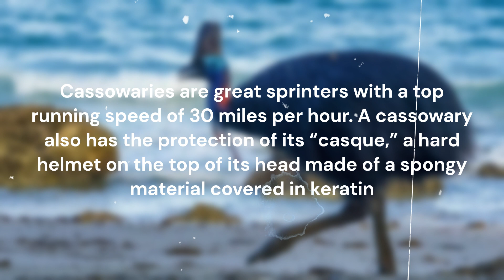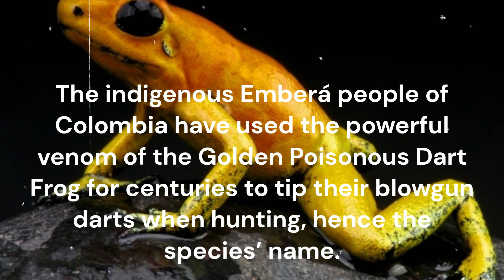Top 10 Scariest Animals in The World